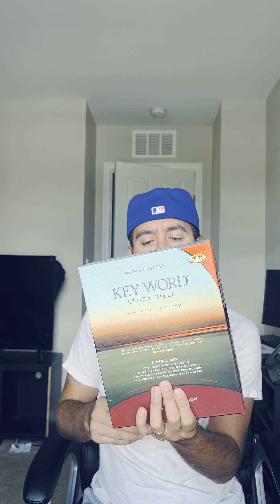Channel Update & Personal Update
Some may have noticed I haven’t been posting content, here’s an update of why. Also a shoutout to my brother in Christ @Joshua_One_Nine and his wife for their love and generosity ❤️.